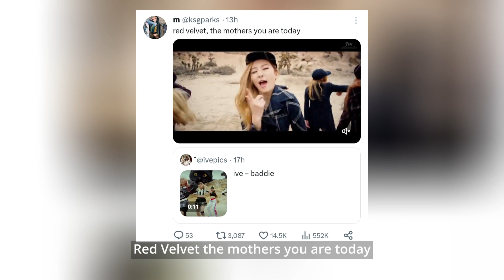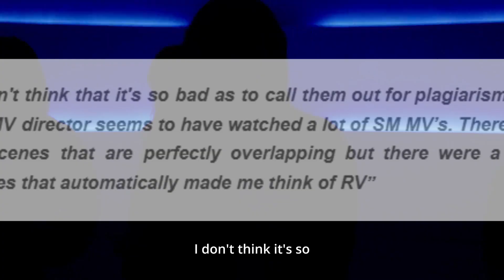IVE's 'Baddie' MV Similarities With Red Velvet Have Netizens Talking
Netizens have noticed intriguing similarities between IVE's latest music video, "Baddie," and the iconic girl group, Red Velvet. In this video, we take a closer look at the connections that have captured the attention of netizens both in Korea and around the world. From the presence of a giant cat set against a desert backdrop to shared elements like the star with a circle and bunny hats, there's a compelling visual overlap.